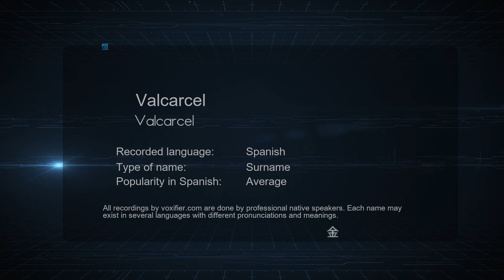How to Pronounce Valcarcel (Valcarcel) in Spanish - Voxifier.com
This is the Spanish pronunciation, gender, and phonetics recording of the name Valcarcel (Valcarcel). The same name may exist in other languages with different pronunciations. Check the meaning of name along with other possible pronunciations or similar names for free Voxifier uses the help of expert linguists to simplify pronunciations by replacing some special sounds with sounds more commonly available across all languages.